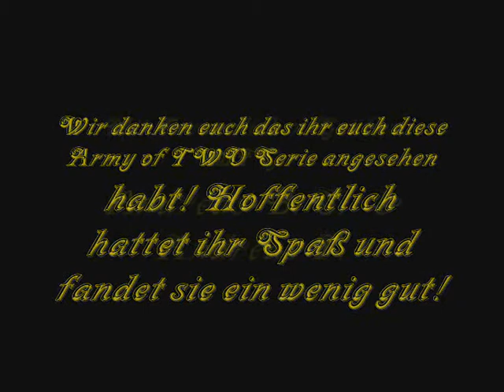Army of TWO Split-Screen co-op part 12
Part 12 / Teil 12